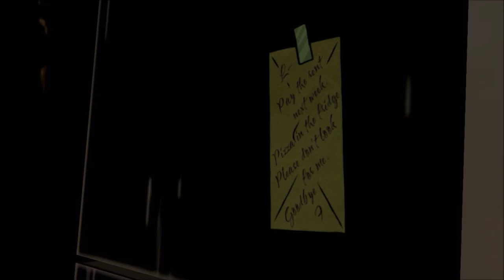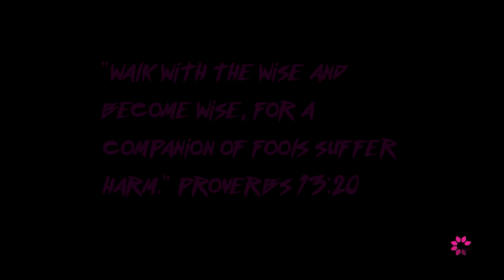The Wolf Among Us Part 4 (Episode 1)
The Wolf Among Us - The Wolf Among Us walkthrough - The Wolf Among Us Episode 2 -

It's been awhile since I last posted. Learning a few tricks on video editing... With this one I decided to practice my censoring skills. Also, still no commentary. Hope you enjoy!

-About-
he Wolf Among Us is an episodic interactive fantasy mystery drama graphic adventure video game based on Bill Willingham's Fables comic book series. It is developed by Telltale Games. It is canon with the comic book universe and is set as a prequel to the comic book.